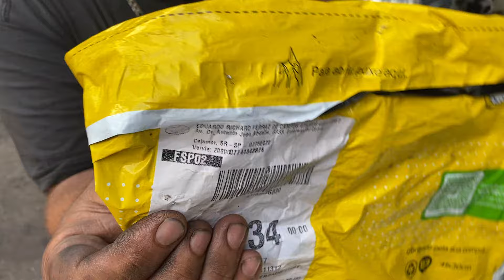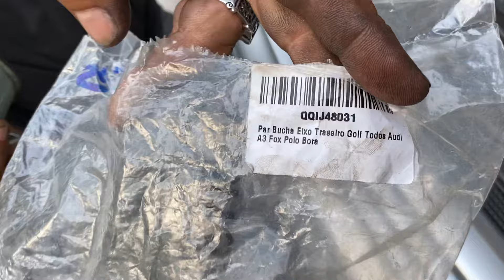Problemas ao trocar a bucha do quadro do Golf 2001. Acompanhe o desfeche …